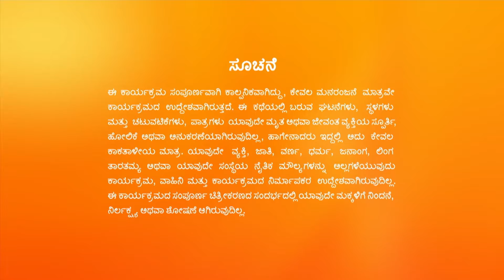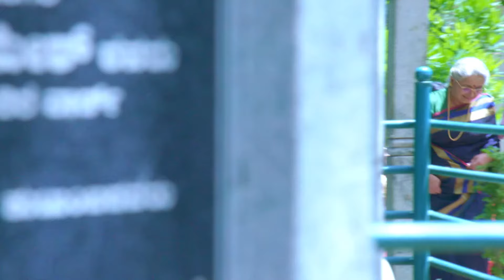Jayaprada Leelaಗಾಗಿ ಹಂಬಲಿಸುತ್ತಾಳೆ | Hitler Kalyana | Full Ep. 547 | ZEE Kannada